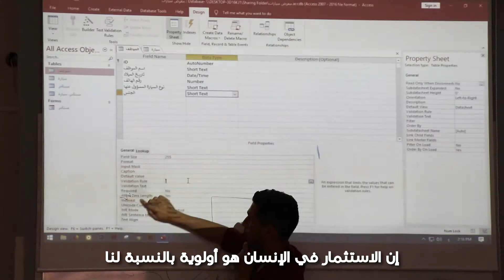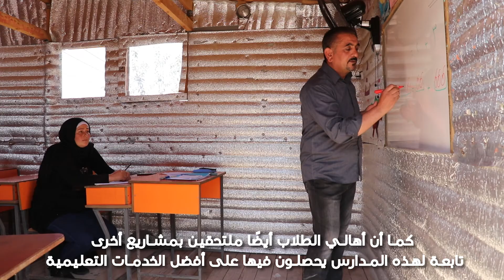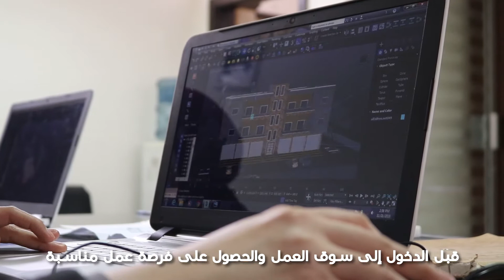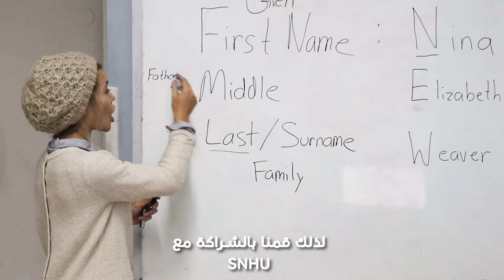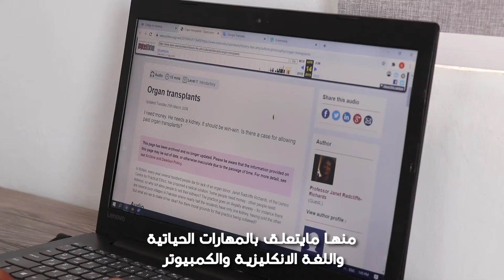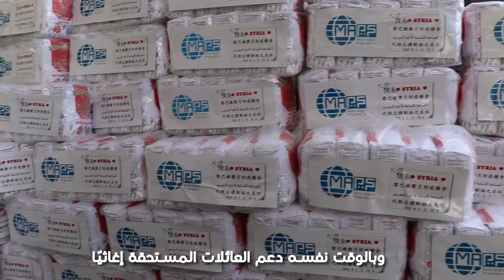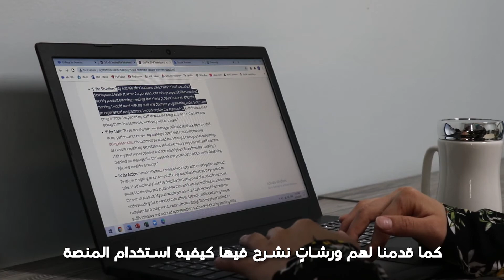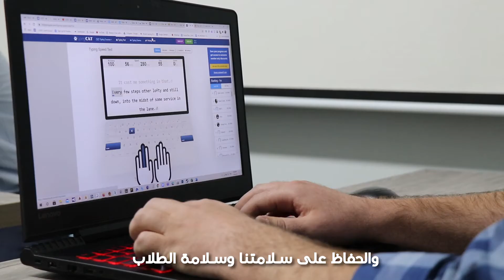Productive Quarantine - الحجر الإيجابي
Asylum wasn't able to stop us, neither Corona will.
Achievements were made despite Asylum, and we will have the same motivation to complete our achievements during COVID-19.
"Productive Quarantine" is a documentary illustrating  how our resilience helped us defeat Corona

لم نركن يومأً للجوء يوماً، فهل توقعتم أن نستسلم للكورنا؟!
 فمن حول اللجوء إلى إنجازات يمكنه أن يحول الكورونا إلى إنجازات أيضاً؟!..
"الحجر الإيجابي" فلم وثائقي يتحدث عن كيفية الانتصار على الكورونا من خلال فلسفة الانتصار على الأزمات..
متابعة ممتعة..